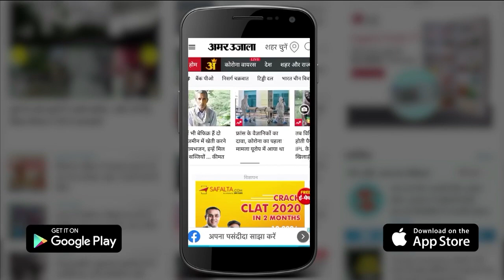अमेरिका में वित्त मंत्री निर्मला सीतारमण ने कहा हमें रखना पड़ेगा जांचा-परखा रुख | Nirmla Sitaraman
अमेरिका में वित्त मंत्री निर्मला सीतारमण ने कहा हमें रखना ही पड़ेगा जांचा-परखा रुख | Nirmla Sitaraman
अमेरिकी यात्रा पर चल रहीं केंद्रीय वित्त मंत्री निर्मला सीतारमण ने शुक्रवार को भारत के भूगोल के संदर्भ में वाशिंगटन-नई दिल्ली के बीच संबंधों को लेकर बड़ी बात कही। पूर्व प्रधानमंत्री और भाजपा के दिग्गज नेता अटल बिहारी वाजपेयी का जिक्र करते हुए उन्होंने कहा कि आप अपना पड़ोसी नहीं चुन सकते लेकिन आप अपना दोस्त चुन सकते हैं।